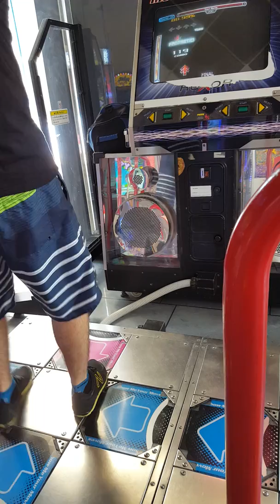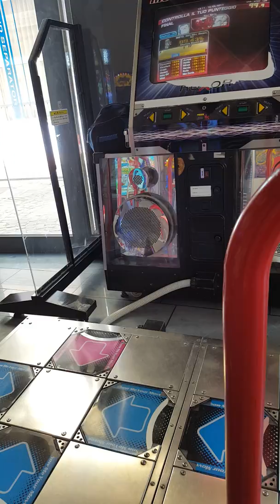Mr.SeVeN - Your Name lv 16